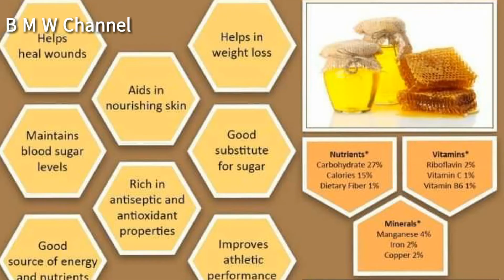ပျားရည် (စစ်/မစစ်) စမ်းသပ်နည်း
သင့်အိမ်မှာရှိတဲ့ပျားရည်(စစ်/မစစ်)ဒီနည်းလမ်းတွေနဲ့ စမ်းသပ်ကြည့်လိုက်ပါ